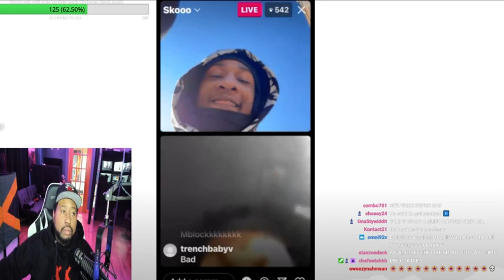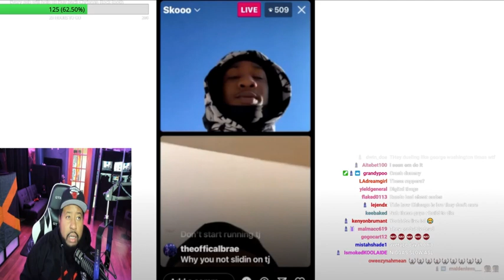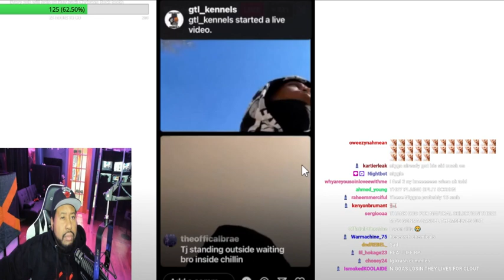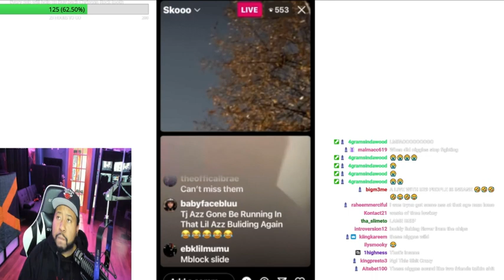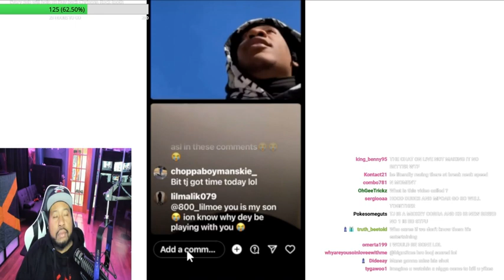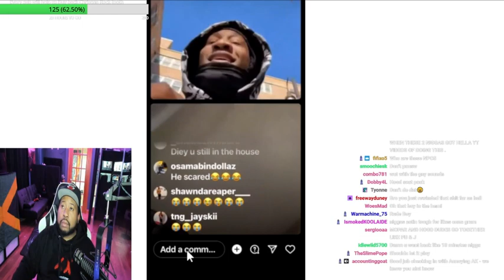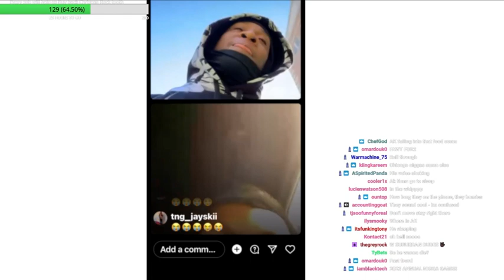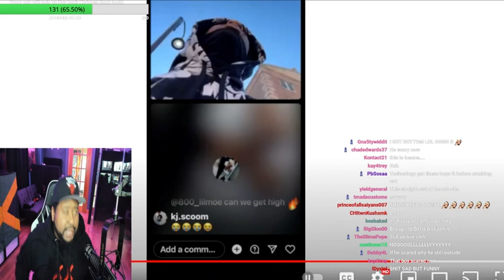LIT AKADEMIKS TALKS ABOUT CHICAGOS VERY OWN LIL TAE GETTING POPPED ON INSTAGRAM LIVE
Live twitch stream from akademiks march 02 2023.